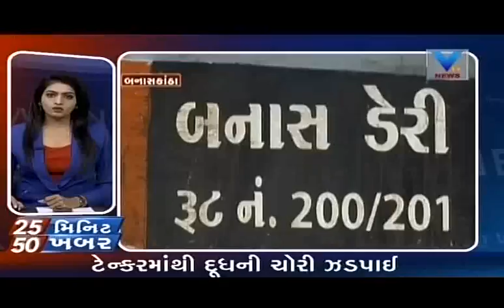Two accused arrested for stealing milk fom tanker | Vtv Gujarati